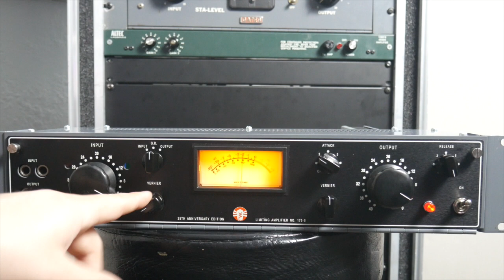Retro Instruments 175B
Microphones used :

Snare Top - 57
Snare Bottom - Beyerdynamic m201
Kick - Shure beta 52
Toms : 57s
Overhead - AEA R88 MKll

Preamps : AML 1073s